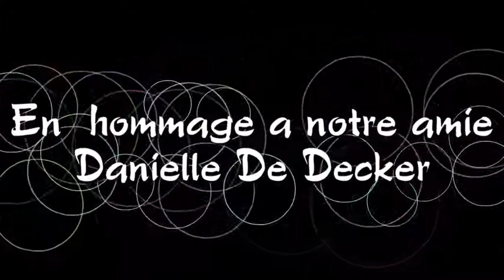Dan Peeters " Le chemin de croix "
En hommage a notre amie Danielle De Decker
Réalisation de la vidéo Marcil Jean Marie